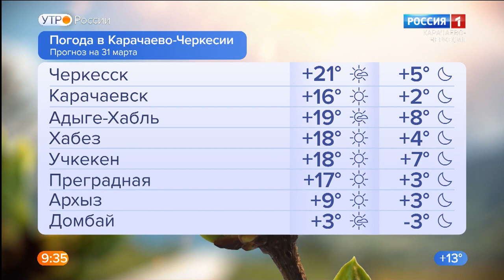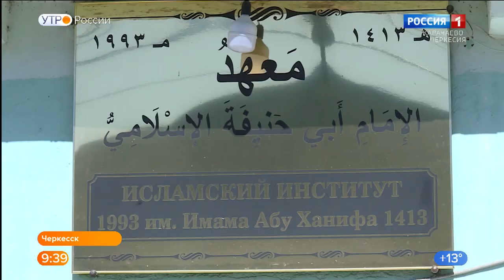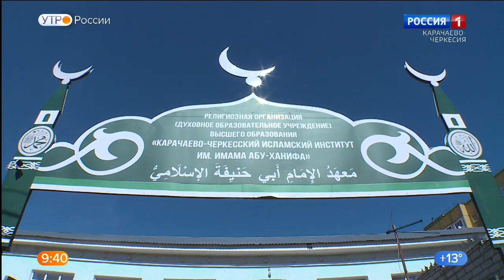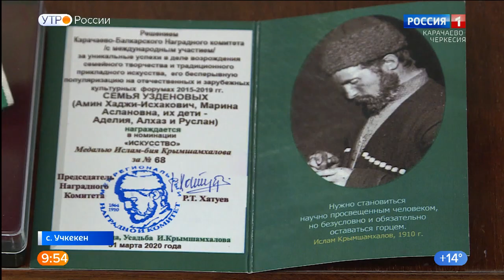Утро России. Карачаево-Черкесия 31.03.2022